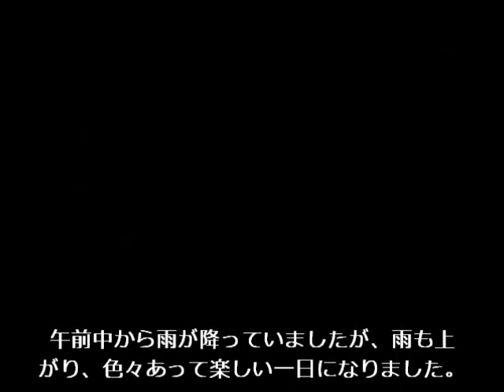宮崎 思い出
リザーブメンバーの試合中の様子です。
　試合中ベンチ内で近賀選手は、試合を見ながら身ぶり手振りを交えて、武中選手としきりに話をしていらっしゃいました。